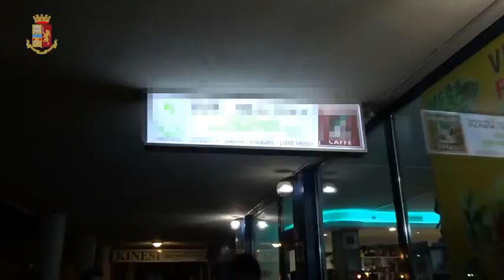Blitz dentro un bar di Trento nord alle 20.30: trovati una ventina di clienti che facevano festa